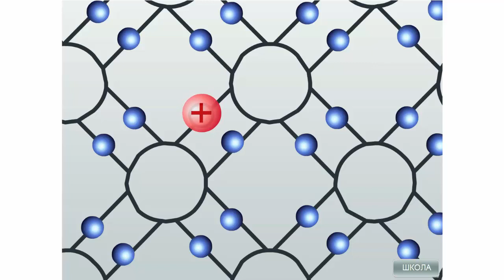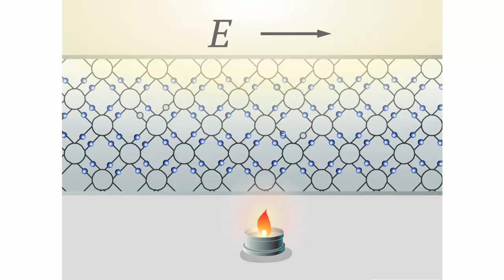Собственная проводимость полупроводников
Собственная проводимость полупроводников. Физика 11 класс